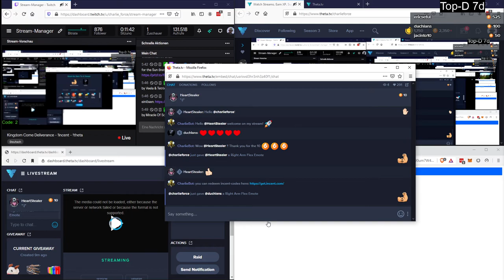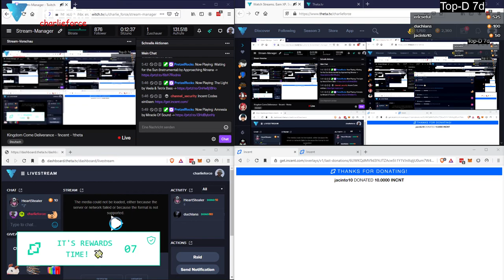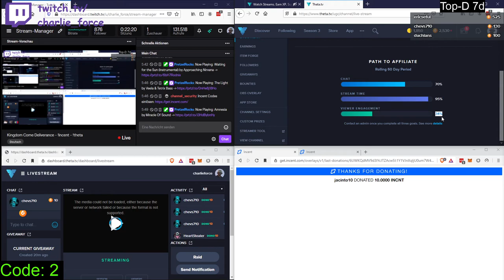2020 05 10 Kingdom Come Deliverance